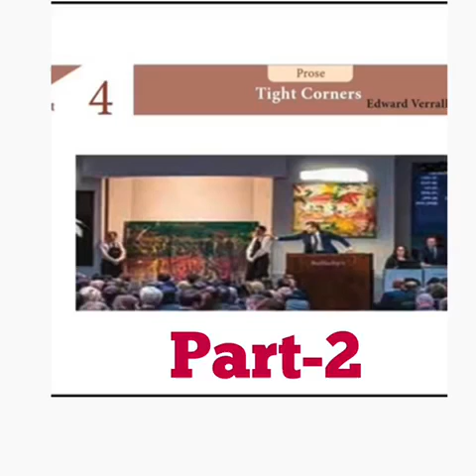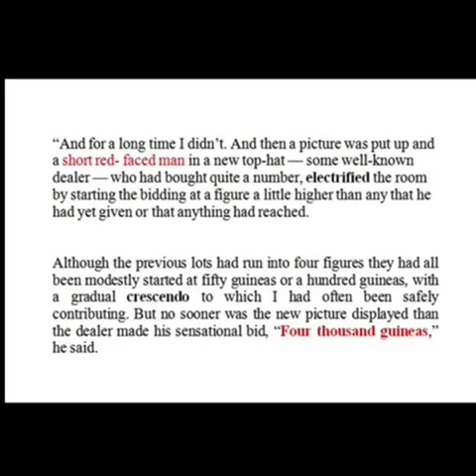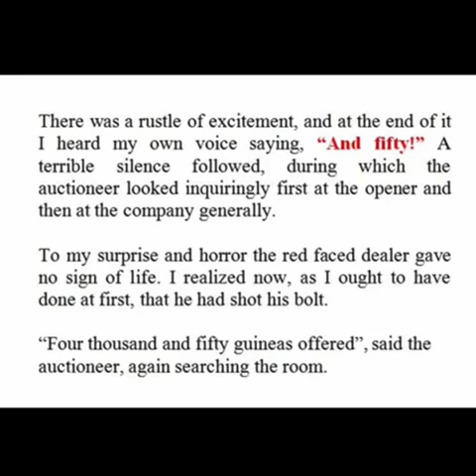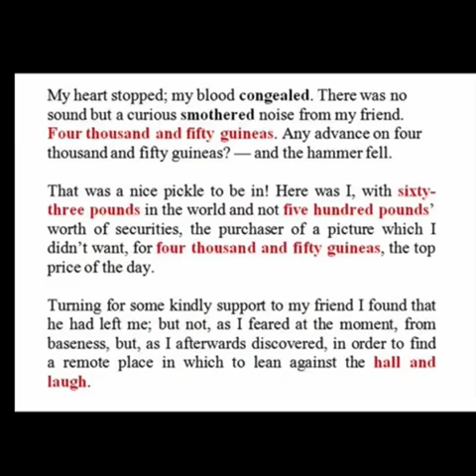11 th English The Tight Corner Part-2